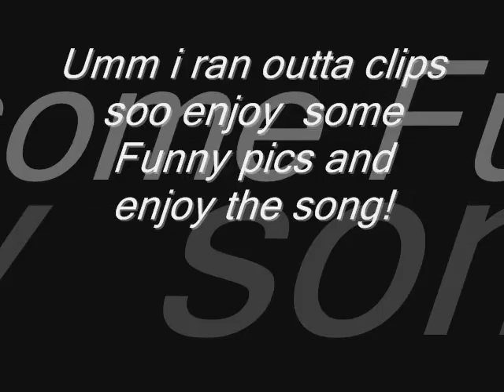Halo Video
halo pics and good stick by me